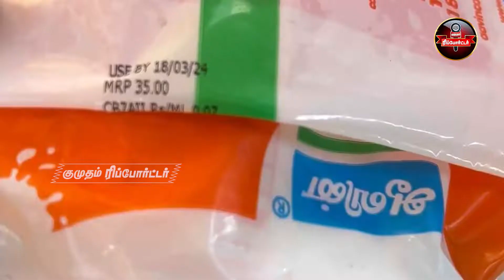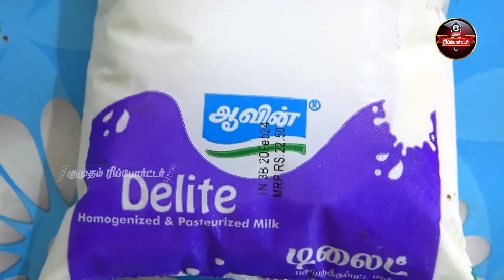ஆவின் பாலில் மிதந்த வெள்ளை புழுக்கள்? ., பதில் சொல்லுமா நிர்வாகம்? | Aavin Milk | Ooty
ஆவின் பாலில் மிதந்த புழுக்கள்., பதில் சொல்லுமா நிர்வாகம்? | Aavin Milk | Ooty | Milk